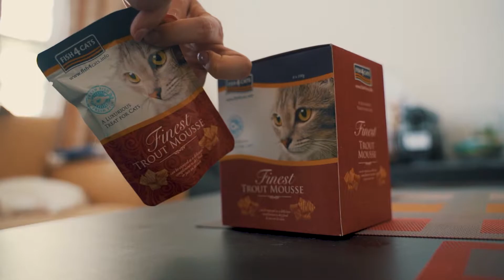Fish4cats wet food in pockets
Felix's and Cassie's Fish4cats wet food review. Finest Trout mousse flavor.